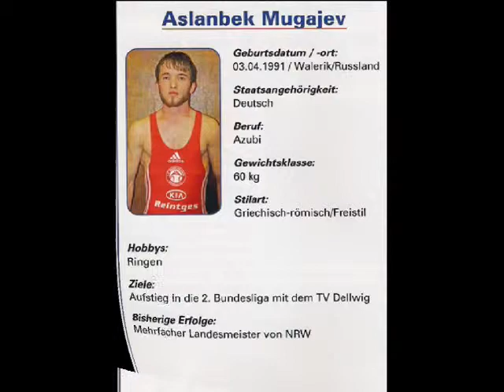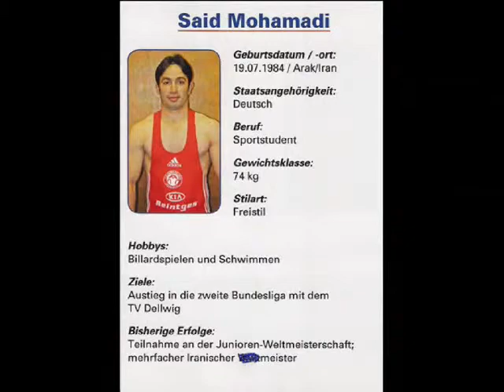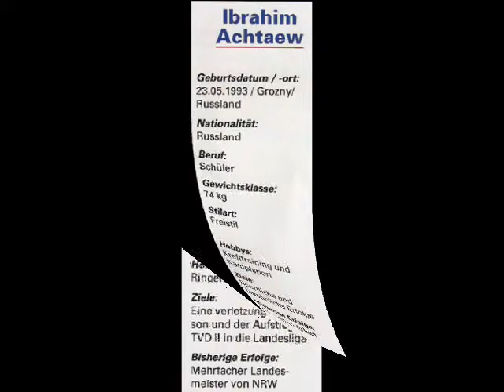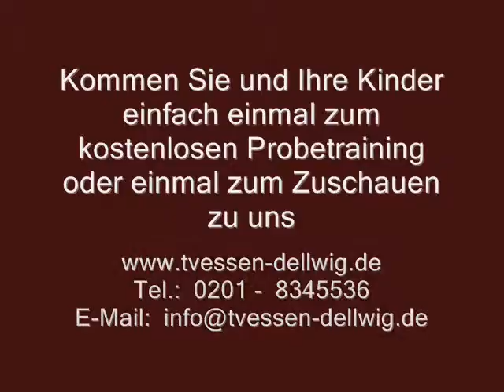Ringen * TV Dellwig * Die Mannschaft des TV Essen Dellwig 2011